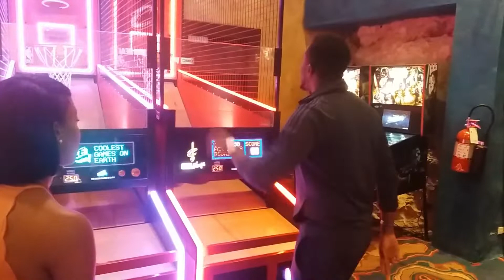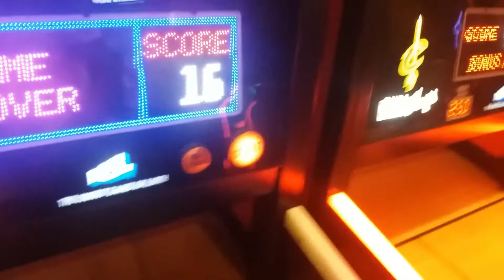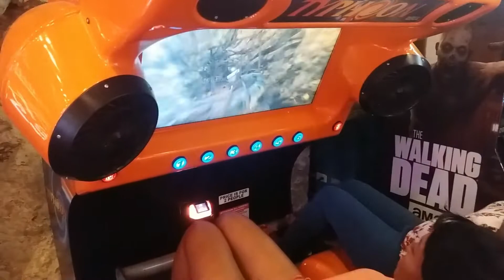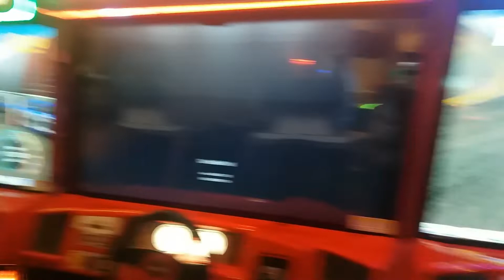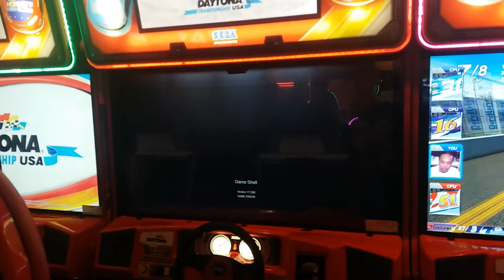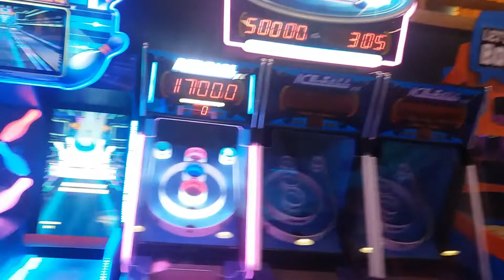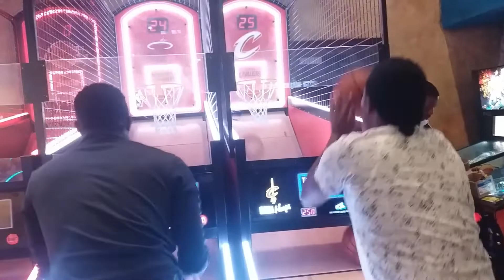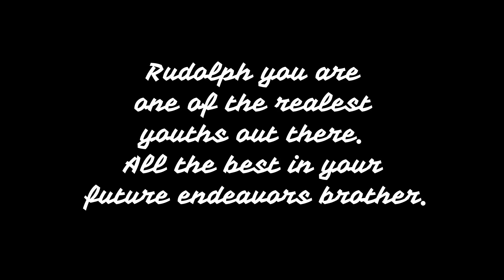Gaming like a Child! (Ringing in Rudolph's Bday)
We visited Coral Cliff to relive our youth on the eve of Rudolph’s 30th Birthday. It was a great night just playing games and having fun. I wish the best of everything in this World to this brother right here. Also want to say thanks to Adonica and Latoya for making us both feel special on this special night. Rematch in the basketball game anytime you ready brother!